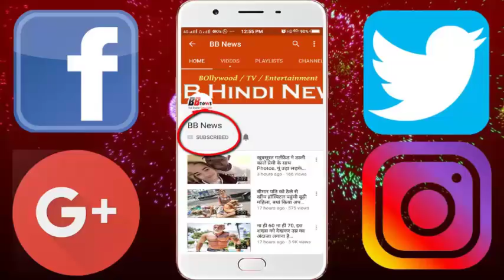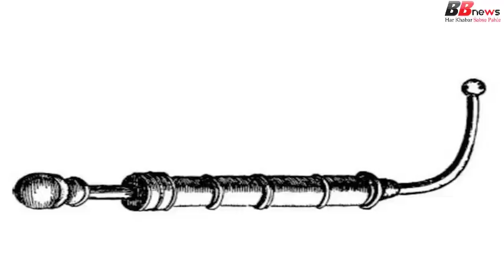आविष्कार के समय ऐसी दिखती थी ये चीजें, एक बार में नहीं पहचान पाएंगे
BB NEWS!!